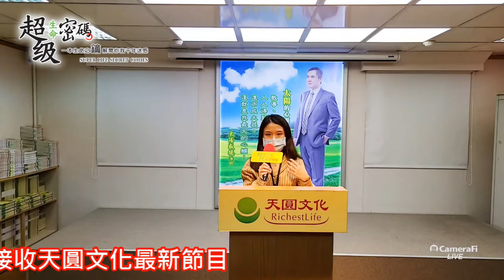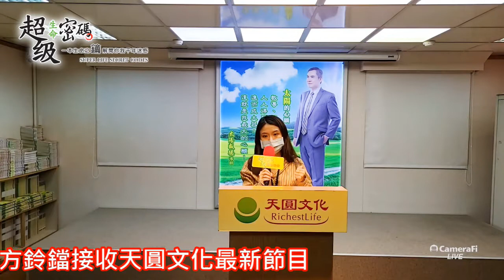《超級生命密碼》進入超級生命密碼，改善失眠問題及與家人的關係，挽回和男友的感情甜蜜翻倍論及婚嫁_廖偉岑